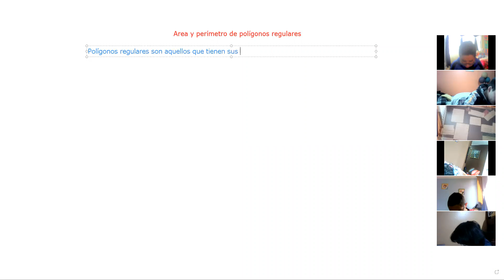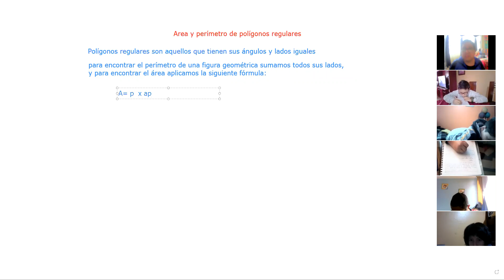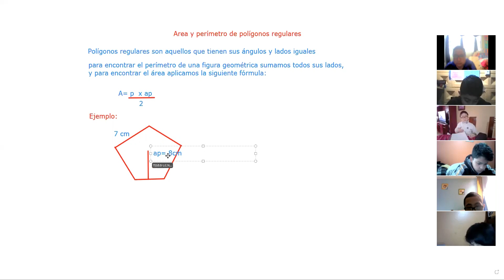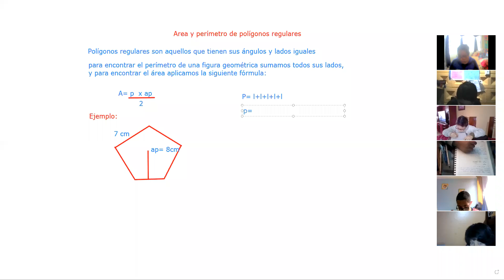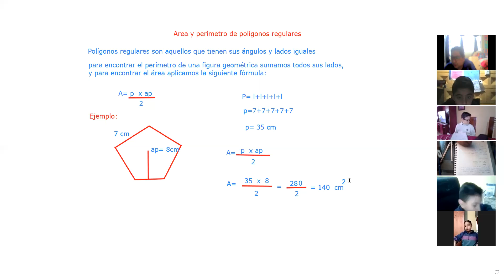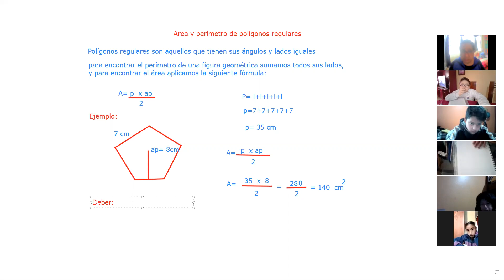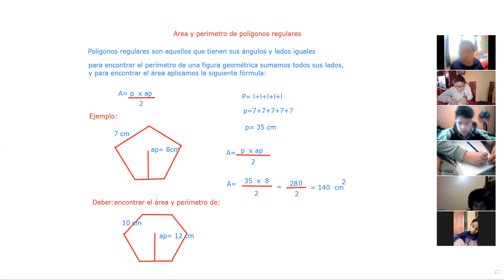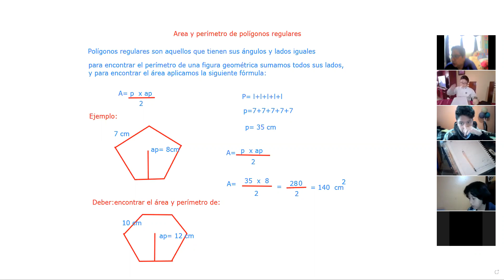7EGB B GEOMETRÍA RAFAEL 12FEB2021